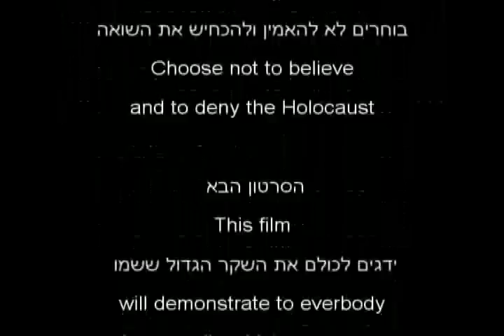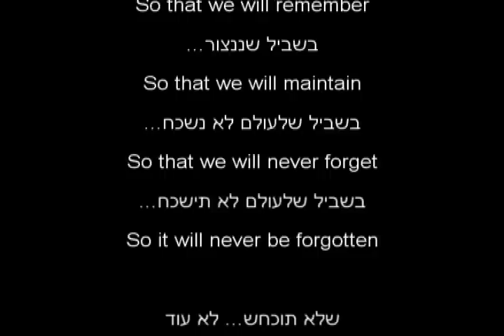the holocaust - "the big lie"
This video describing what happened in the Holocaust, to show all who deny that they are wrong, and "the big lie" they say, has happened, and far from being a lie!